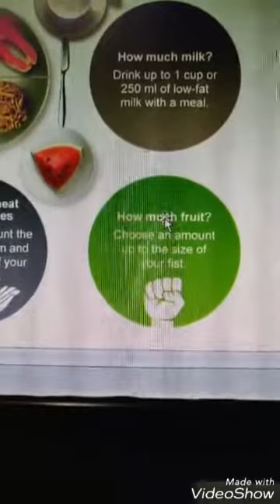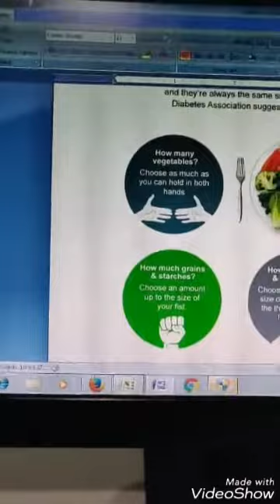Diet for Diabetes by Dt. Shabista Nasreen Clinical nutritionist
To know about diabetes food facts, live show from HealthDNA by Mintlime, 29th November at 11:00 am on "Diet for Diabetes" followed by interaction with common people by Dt. Shabista Nasreen, a Clinical Dietician presently working in Narayana Super Speciality Hospital, Guwahati.